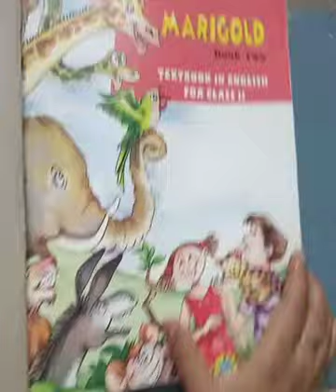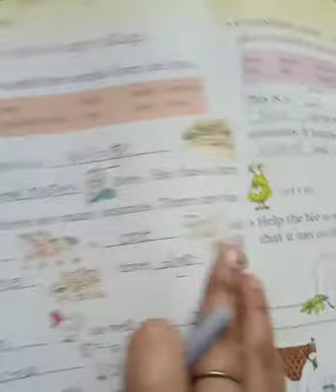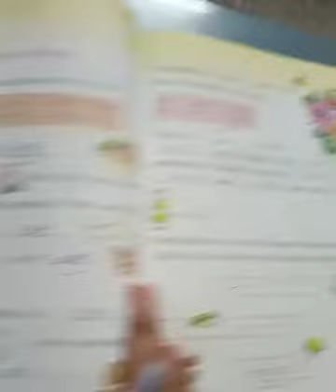std-2 English Textbook page no76,77,78,79